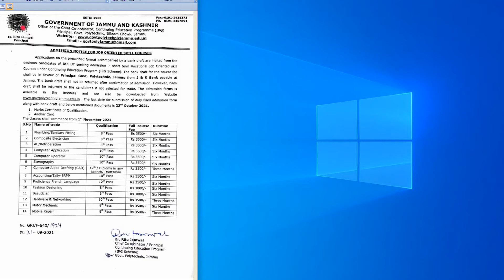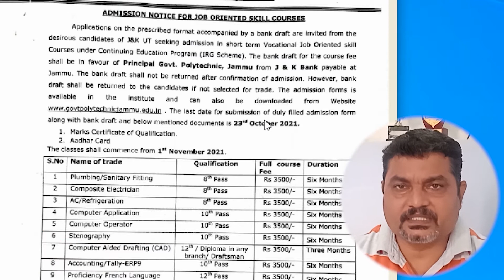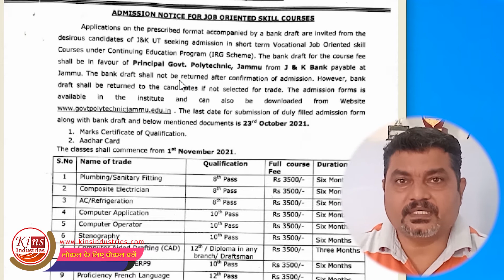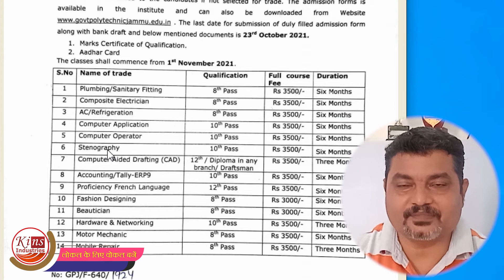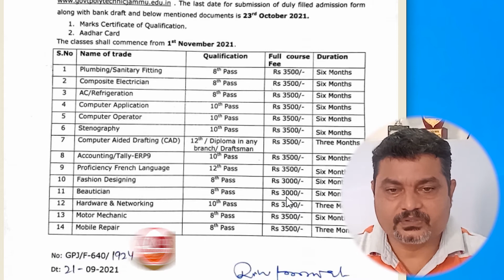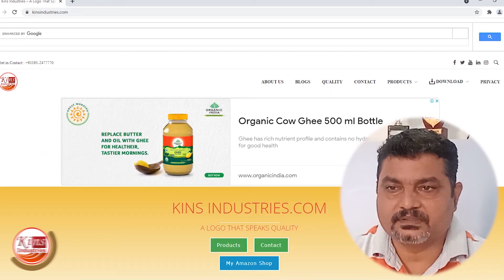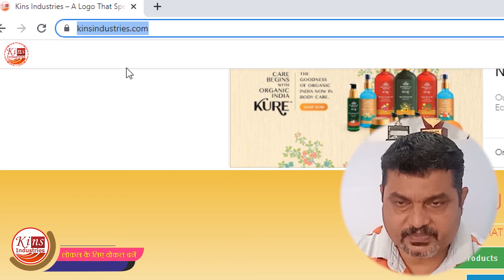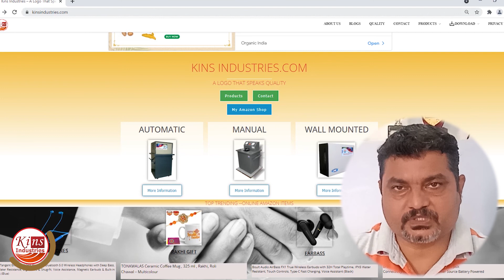Application for IRG courses | In Polytechnic Jammu | How to download IRG form | IRG Scheme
In this video I explained one by one course under IRG Scheme (Continuing Education Program ) run by Govt. Polytechnic, Jammu

This video also uploaded in Facebook and Instagram
Video contents -
00:00 - What are video chapters ?
01:50 - Boucher
03:42 - Plumbing/Sanitary Fitting
04:42 - Composite Electrician
05:25 - Ac/Refrigeration
06:25 - Computer Application
07:06 - Computer Operator
07:33 - Stenography
08:24 - CAD / Accounting
09:00 - Fashion Designing
10:00 - Beautician
10:20 - Hardware and Networking
11:00 - Motor Mechanic & etc
11:45 - Form Download
13:45 - Strength of Course

My Mic